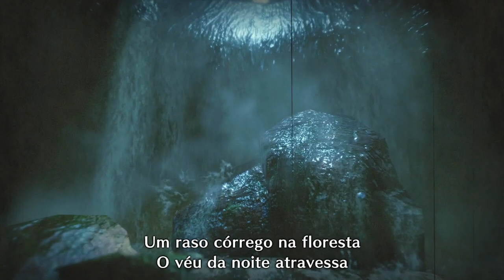Let's Play Monster Hunter Rise - Ep 11 - Royal Ludroth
Nesse episódio eu caço o Royal Ludroth com a Armadura e a Charge Blade do Great Wroggi, com bastante poison para finalizar essa caçada com tranquilidade.

Grupo do Facebook da Triforce Hunters